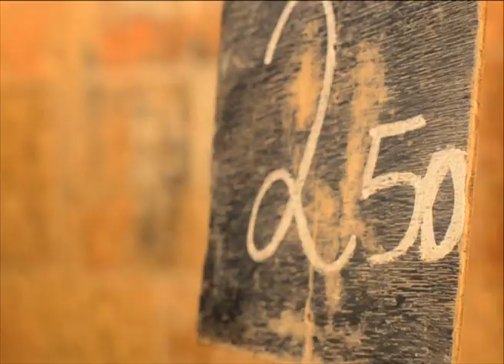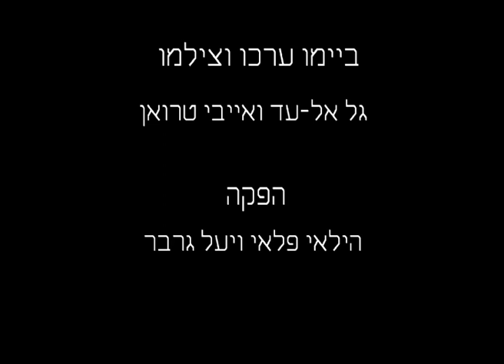יכול להיות אחרת - פרוייקט מנהיגות גאה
English text will follow.

סרטון זה הוא פרויקט הסיום של קורס המנהיגות 2012 של הבית הפתוח לגאווה ולסובלנות בירושלים במהלך הקורס נוצרה קבוצה לומדת שעסקה בסוגיות כגון החברה הישראלית, נושאים אקטואליים, תיאוריות המשפיעות על חיינו, פרקטיקות של שינוי חברתי, וכן סיירה במוקדי השפעה כמו הכנסת (שם פגשנו את חברות הכנסת שלי יחימוביץ' ונינו אבסדזה) ובית המשפט העליון. זהו קורס המנהיגות הראשון בפורמט הזה בבית הפתוח, וכולנו תקווה שימשיך להתקיים גם בעתיד. המשתתפות והמשתתפים בקורס החליטו להפיק סרטון זה על תוכנו למען שוויון זכויות לקהילה הגאה לקראת מצעד הגאווה הירושלמי 2012. תודה רבה למשתתפות והמשתתפים- אייבי, יעל, הילאי, מיכאל, דניה, אלירן, אור, אלונה ורוני, תודה לצוות הבית הפתוח, להילה וגל שעזרו בהפקה, לניצבים המדהימים ולכל מי שלקח/ה חלק בעיצוב הקורס ופרויקט הסיום.

  תודה מיוחדת לפדרציית סן פרנסיסקו שאיפשרה את ביצוע הפרוייקט, תמכה בו כספית וסייעה בכל דרך אפשרית

This film is the final project of the 2012 leadership course of the Jerusalem Open House for Pride and Tolerance This group was formed to confront the issues of Israeli society, current affairs, theories that influence our lives, practices for social and political change, and we visited influential locations such as the Knesset and the Supreme Court. This is the first leadership course of its kind available as a result of a support from the Open House and we hope the group will continue in the future. Participants have created this film to represent the realities of the struggle for equal rights for the LGBTQ community during the pride parade in Jerusalem in 2012. We want to thank the participants and attendees, especially Abie, Yael, Hillai, Michael, Dania, Eliran, Or, Alona and Ronnie, as well as the staff the Open House, Hila and Gal who helped to produce this film, all the wonderful extras, and everyone who took part in shaping the course and the final project.

We would also like to give a special thanks to the Jewish Community Federation of San Francisco for their financial backing and assistance throughout the initiative!